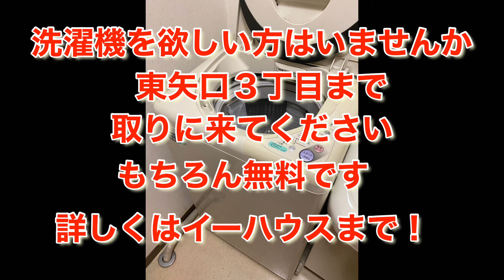洗濯機いりませんか？東矢口３丁目まで取りに来られる方、無料です。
PR：国内最安値！取得も更新も！ドメイン名取得サービス【Xserverドメイン】

PR：独自ドメインの取得なら１円〜の【お名前.com】